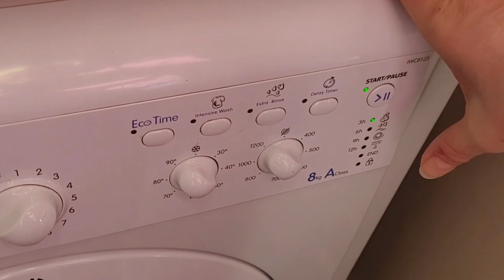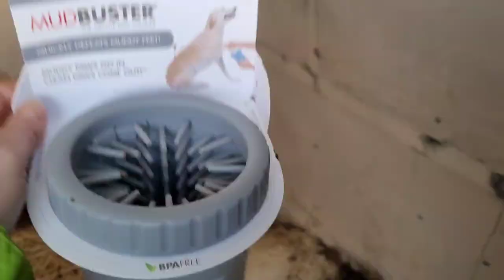🤣Why do we get the GIGGLES?😂 plus housework, and chats.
I enforced a morning in bed on myself today. I've been feeling rubbish all week so this was a good chance to get some rest and also edit videos for both channels.
Later in the day Emma and I try to protect the sheep's feet from the very swampy field we are having to use but we end up with a fit of the giggles!